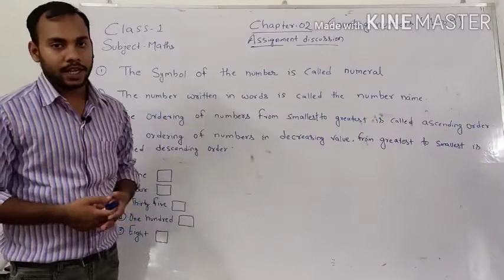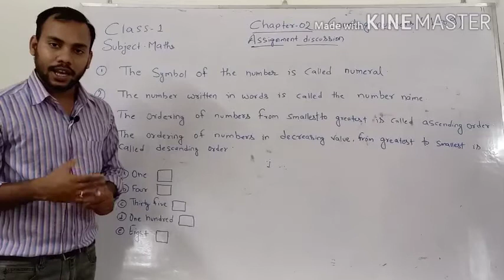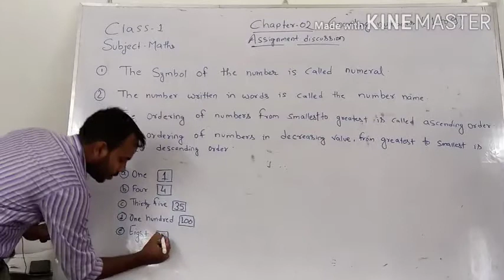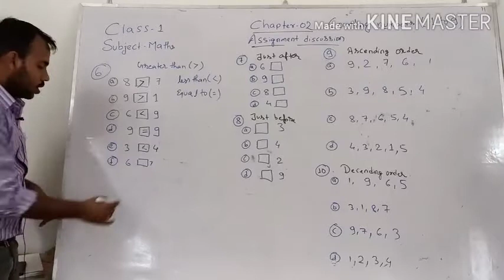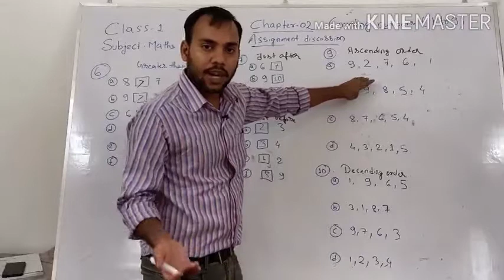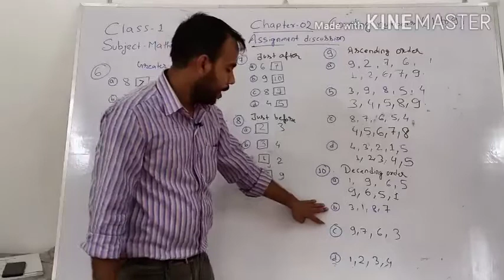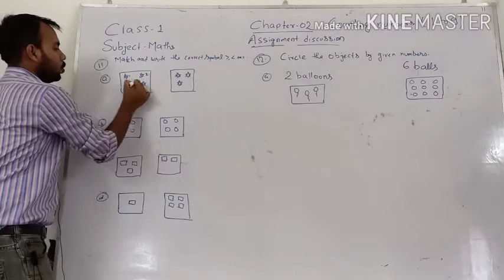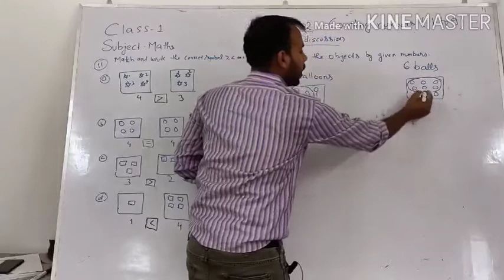Class 1 Mathematics Assignment 2 Discussion